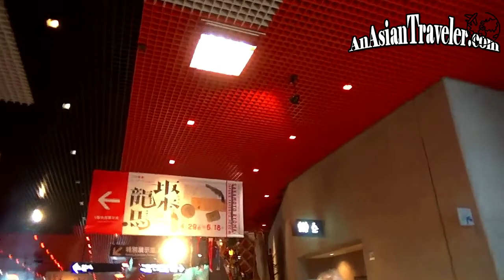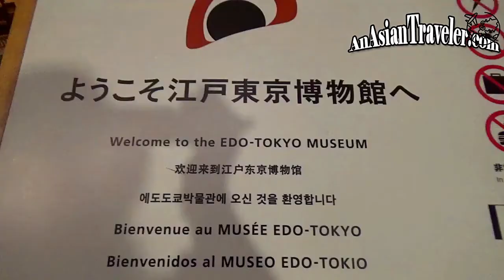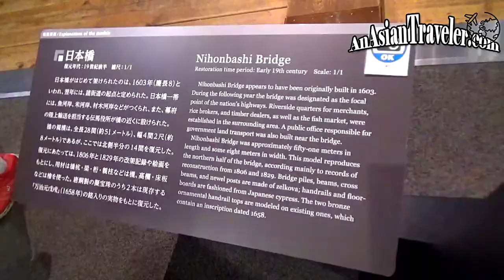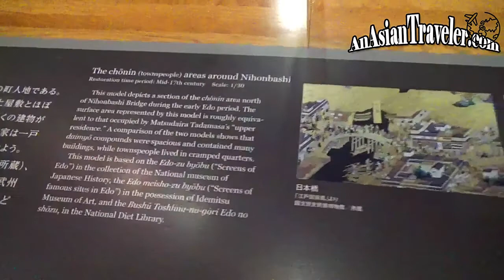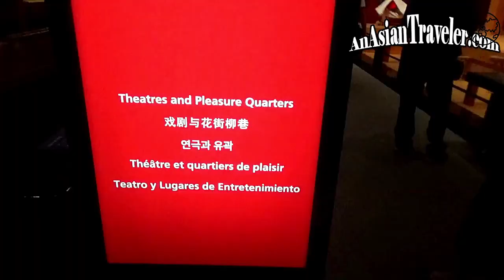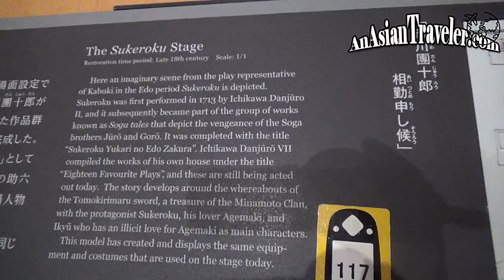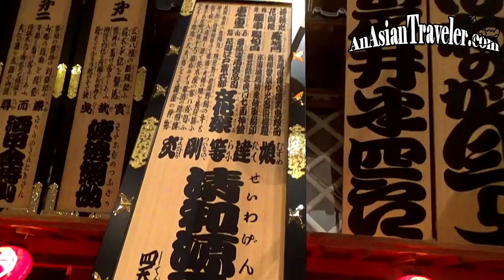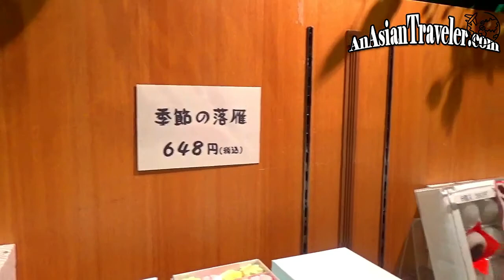A Fun and Engaging Journey Through the 400 Year History of Edo-Tokyo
Hello, Twinkles!✨This time is about the Edo-Tokyo Museum, where you will see the main features like the life-size replica of the Nihonbashi bridge and Nakamuraza Kabuki Theater. There is also the daimyo palanquin where visitors can try to sit inside, and the long tube escalator of the museum. Hope you'll enjoy it.
♡Mhel